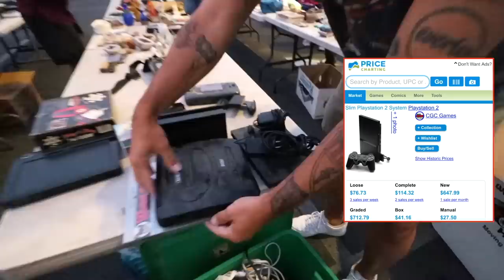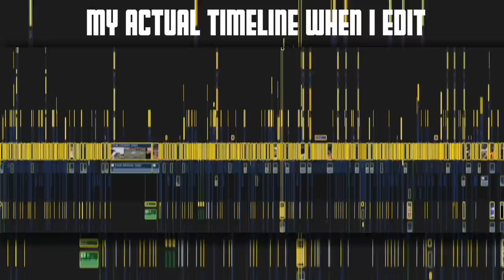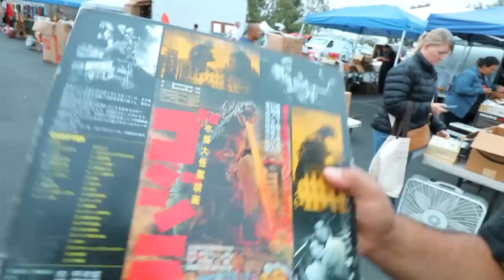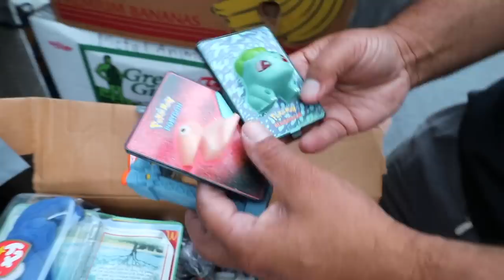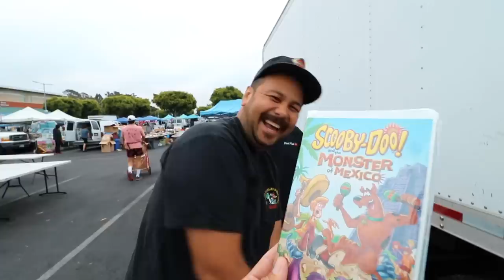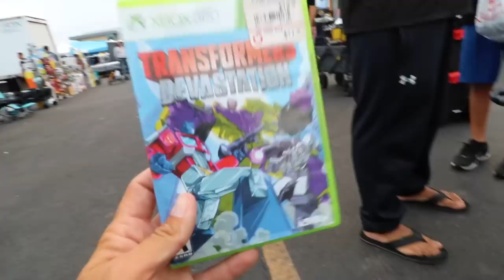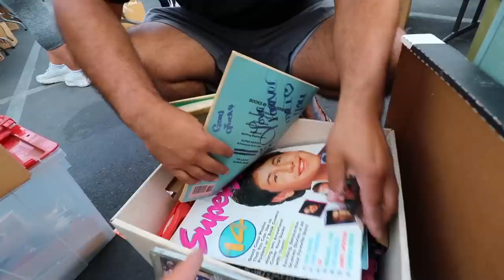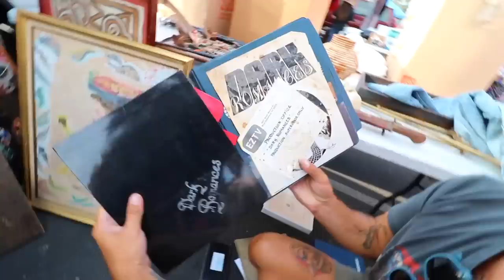It was hard not to get excited game hunting here…